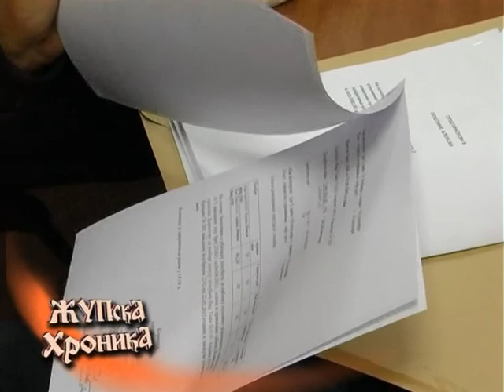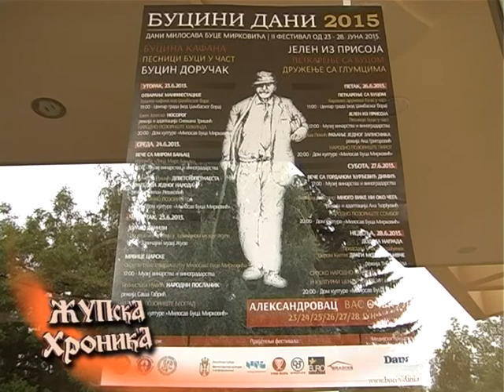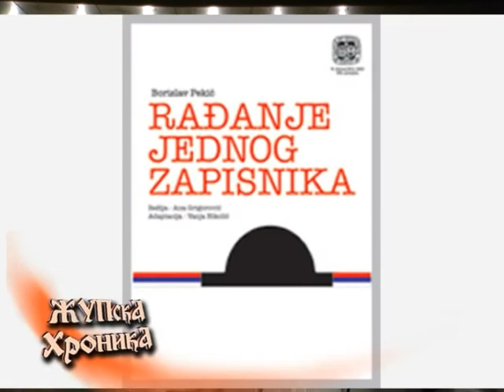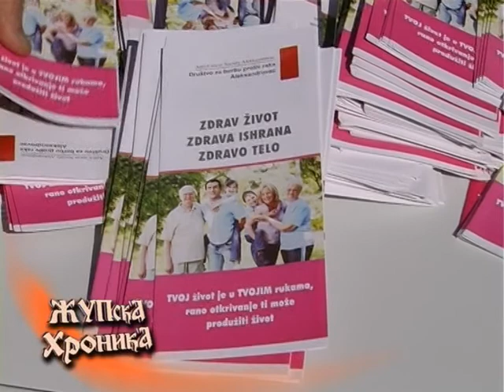83. Zupska Hronika Jun 2015.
- Održana 86. sednica opštinskog veća opštine Aleksandrovac.
- Buldožeri jos većim intezitetom rade na prosecanju, ravnanju i nasipanju poljskih puteva i uređenju prilaza do poljoprivrednih parcela građana.
- Razgovarali smo sa V.D. direktorom Doma kulture Zoranom Andrejićem o manifestaciji BUCINI DANI 2015.
- Održan organizacioni odbor ZJI 2015.
- OŠ Aca Aleksić u Domu kulture priredila predstavu pod nazivom "Čemu služi srce".
- Društvo za borbu protiv raka organizuje besplatan preventivni ginekološki pregled za zene bez overene zdravstvene knjižice.
- Završen turnir u malom fudbalu Gornji Stupanj 2015.